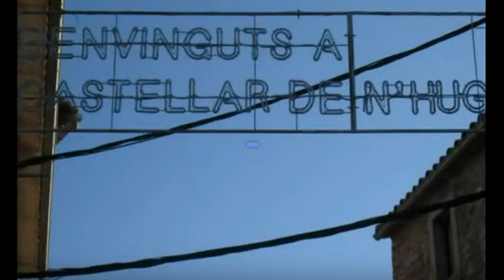CASTELLAR DE N'HUG